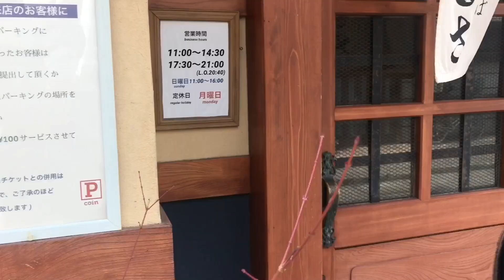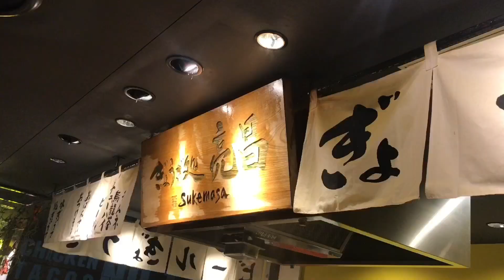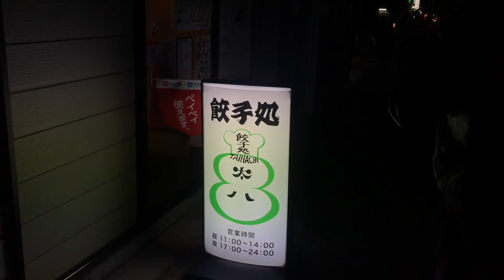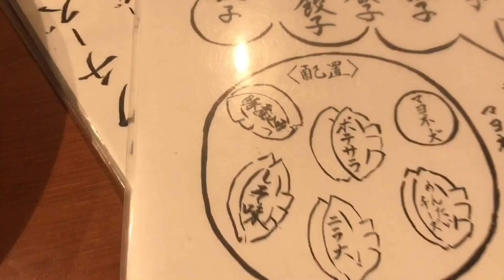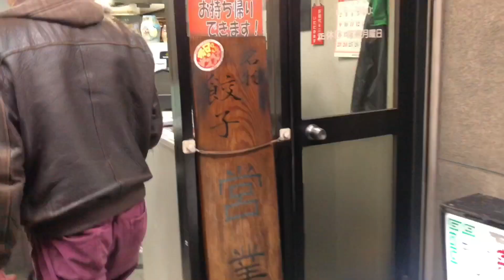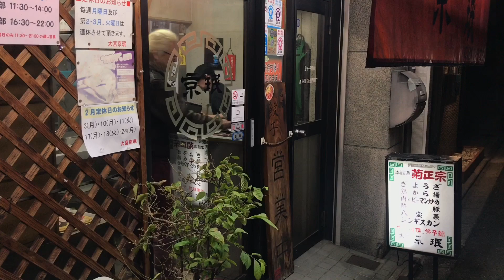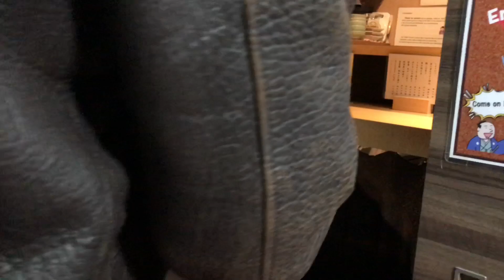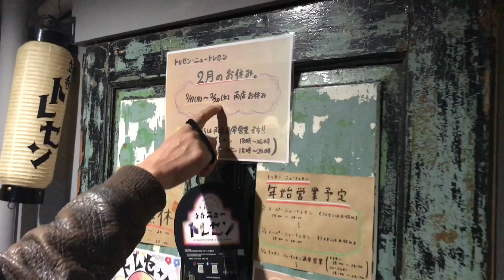京都餃子食べ歩きVol.2 / Eating tour GYOZA (Japanese dumplings) in KYOTO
京都餃子食べ歩きVol.2
Eating tour GYOZA (Japanese dumplings) in KYOTO

一緒に食べ歩いた、けいすけの店
Gyoza Bar けいすけ
東京 都 台東 区 浅草 ４ 丁目 １８−７, ４丁目-１８-７ 浅草 台東区 東京都 111-0032

動画の順通りにお店情報を記載します。
1番最初の店は、お店の意に沿い店名非公開とします。
わかってもコメントに書かないようお願いします。

とりそば ささ
〒616-8176 京都府京都市右京区太秦乾町１４−８ ツインハイツ乾

ぎょうざ処 亮昌 京都タワーサンド店
〒605-0013 京都府京都市下京区 七条下る東塩小路町721-1 京都タワービルB1F

鳥せい 京都タワーサンド店
〒600-8216 京都府京都市下京区 七条北西角東塩小路町721-1

トレ チプレッシィ
〒604-8854 京都府京都市中京区壬生仙念町１１

餃子処・太八
〒604-8454 京都府京都市中京区西ノ京小堀池町８−５

大宮京珉
〒604-8805 京都府京都市中京区壬生馬場町１９−１５

泰山木
〒604-8054 京都府京都市中京区西大文字町６１５

萍萍
〒605-0073 京都府京都市東山区祇園町北側３４７

大衆中華 丸太町スタンド
〒604-0907 京都府京都市中京区大文字町２４２−３

これからも、食べたものを紹介していきます。

Music
ユーチューブオーディオライブラリ
Crimson Fly